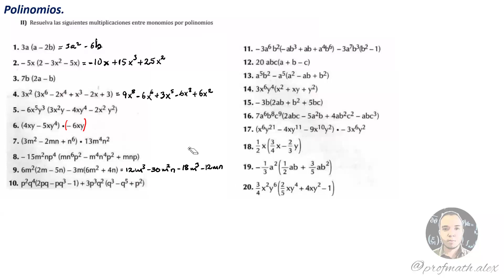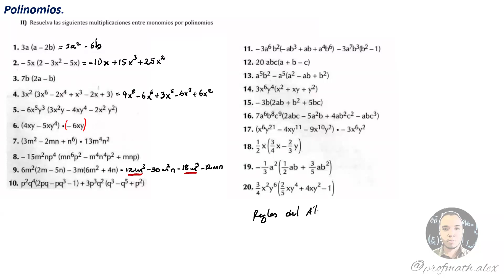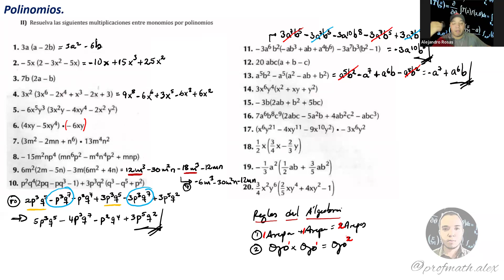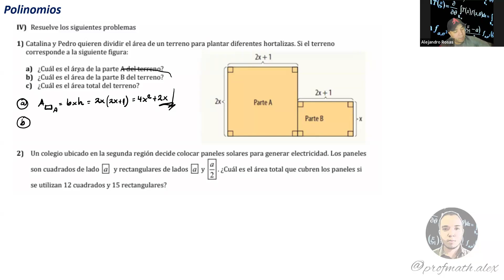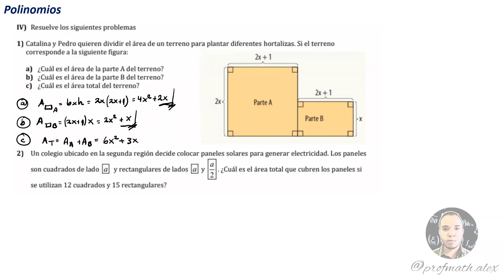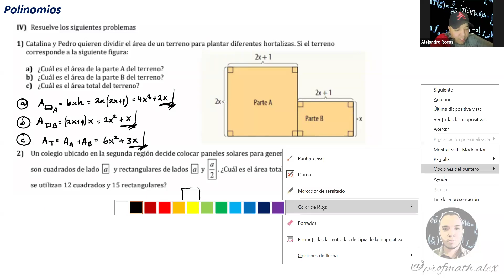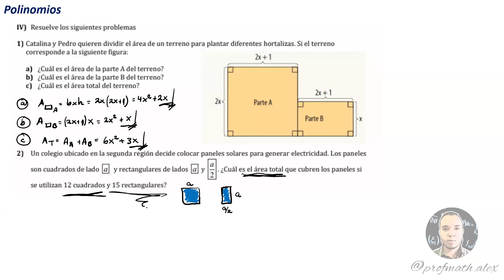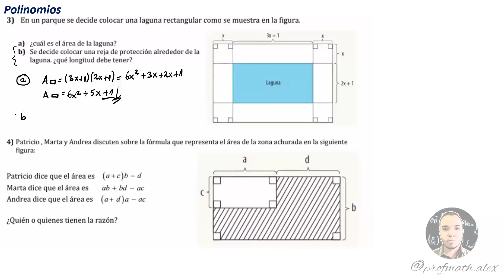Matemática Media 2024 31 Mayo Multiplicación de Polinomios